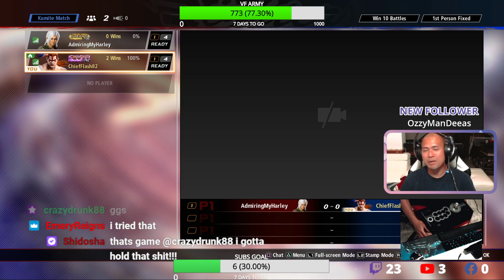VF5 Ultimate Showdown - Some tips vs Vanessa courtesy of AdmiringMyHarley!!